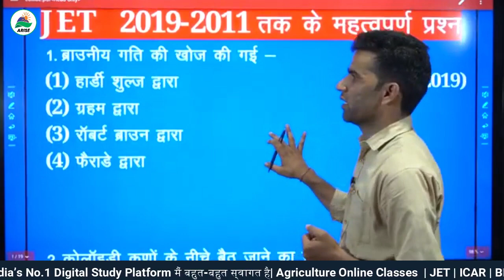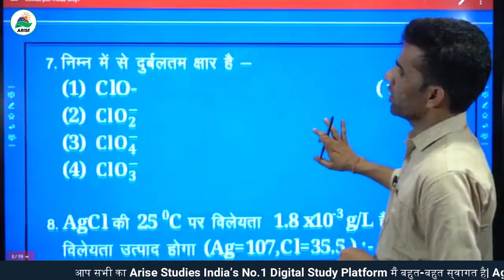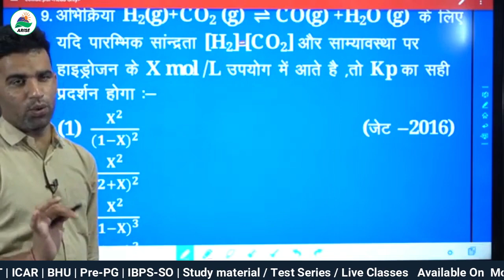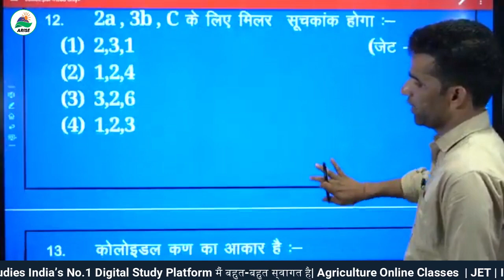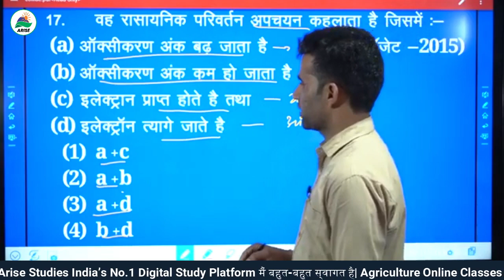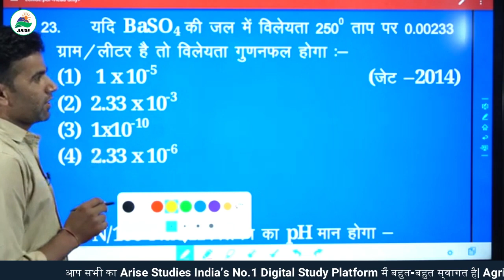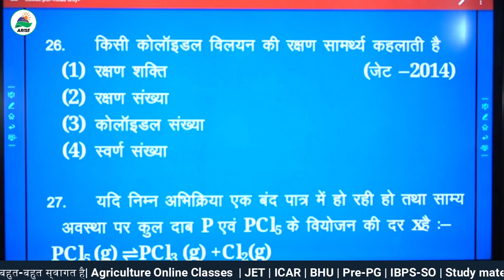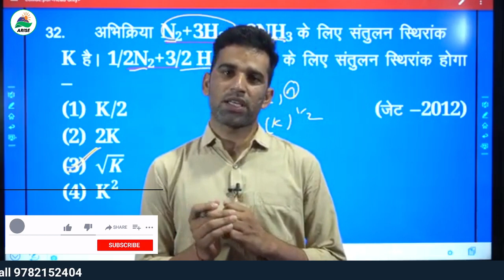Colloid and equilibrium paper solutions | jet classes | jet important question | By- Mohan bhakhriya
Arise Institute Chomu,
Director- Mulayam singh Yadav 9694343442
Co- Director - Mohan bhakhriya 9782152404
Secretory- Kailash Chand Yadav 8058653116
icar | JRF | BHU | SRF | jet | AAO | SO | AO | Pre-PG | IBPS-SO | jet online Classes | icar Online Classes | bhu Online Classes | jet most question |jetfreeclasses | icarfreeclasses